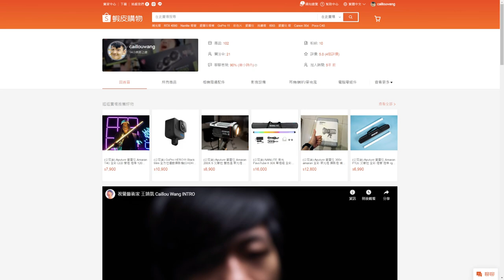亞洲台灣人蜘蛛人開心講這三個月去年美國韓國各種理由的生活食物攝影師攝影拍攝幕後花絮的吳建進到底影片一直NG不急著幾次羅商生的男人可以新的影片分享這個YouTube頻道優質的影片人生生活分享創造不可能